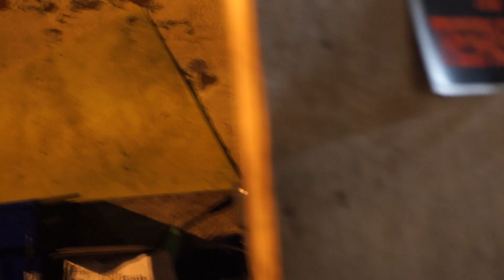Behind the scenes Music Video Shoot